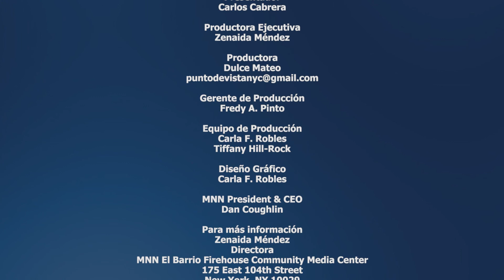Punto de Vista | La Herencia Dominicana en New York: En Memoria de Ramón Aníbal Ramos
Este es un episodio especial donde recordamos al fenecido comunicador Ramón Aníbal Ramos, destacado periodista dominicano radicado en la ciudad de Nueva York. Así mismo, Carlos Cabrera comenta sobre los temas de actualidad.